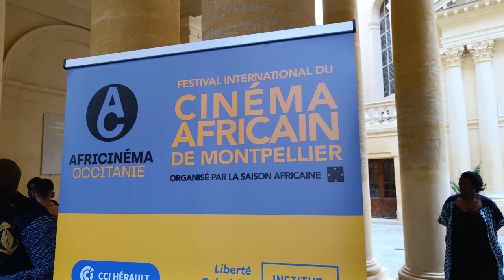Africinema Occitanie Montpellier 2024 - Panafrican Film Festival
Video & music @theopitout